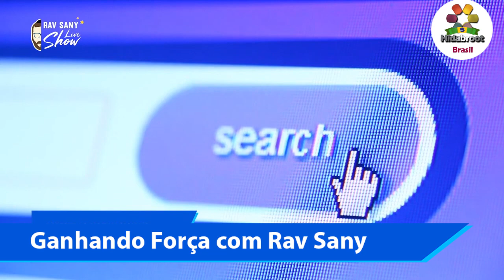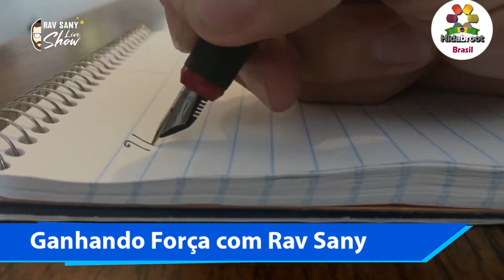Ganhando força: "Não podemos perder a paciência" - Rabino Sany Sonnenreich - Hidabroot Brasil(2021)